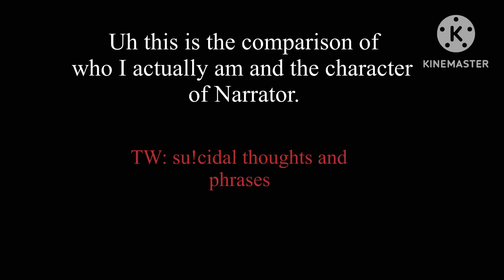Character comparison. || a vent maybe-? || TW: su!cidal thoughts and phrases